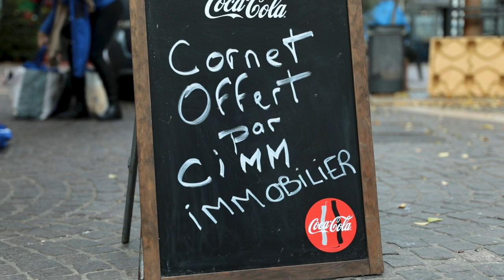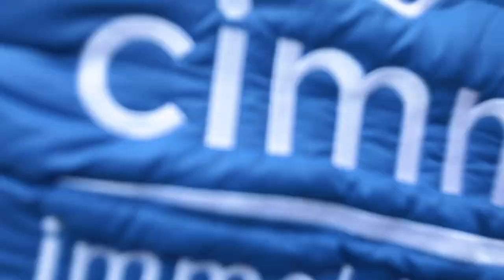Cimm Immobilier vous gâte à l'approche de Noël !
[RETOUR SUR NOTRE ÉVÈNEMENT DE NOËL] 🎅🎄

La semaine dernière, une partie des membres du siège de Cimm Immobilier s'est rendue Place Grenette à Grenoble afin de distribuer des marrons chauds et des goodies aux passants. 🌰🛍
Une après-midi très riche en échanges, partage et bonne humeur à l'approche des fêtes ! 😍
Un grand merci aux membres de Cimm Immobilier France pour leur participation et à Bernard Grunberg, notre partenaire sur cette opération. 🤝✨

Vous souhaitez rejoindre un réseau convivial et expert depuis 1979 ?
Alors visitez notre site cimm-recrutement.fr